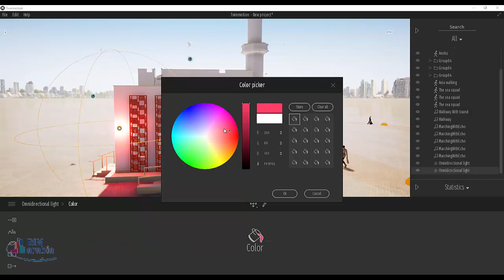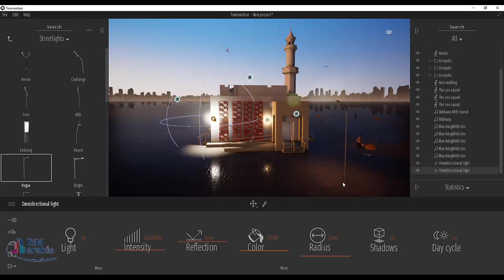Twinmotion اضافة الانارة